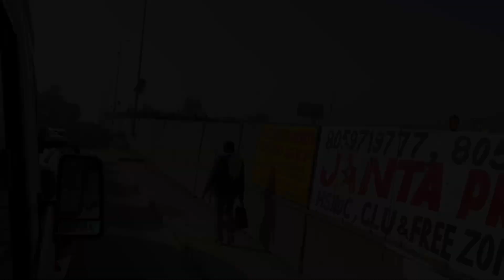Red Fort || Delhi || Last Episode || Himachal Series || Prathamesh Mane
Every medico come to medical school with a dream of going to batch trip to North India ..
And finally at the end of Second we finally planned a batch trip to Himachal Pradesh.
On the way we also visited Delhi and Amritsar.
From Sahyadris to Himalayas this journey was very enthralling with full of fun n joy
This is the last episode of Himachal Pradesh Series. In this video we visited Red Fort situated in Delhi and Akshardham Temple . Then enrouted our journey to college

Epic Music Waves -
Track description: Wonderful cinematic battle music by Alexander Nakarada.
Moods: Epic, Dramatic, Suspenseful, Heroic, Powerful, B attle
Author / Artist: Alexander Nakarada
Duration: 03:17
BPM: 56

infringing.